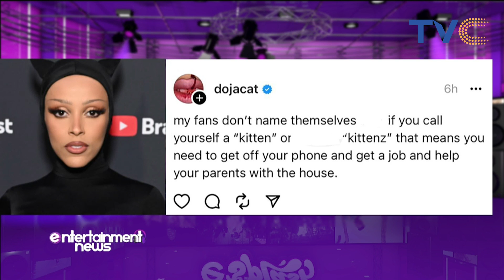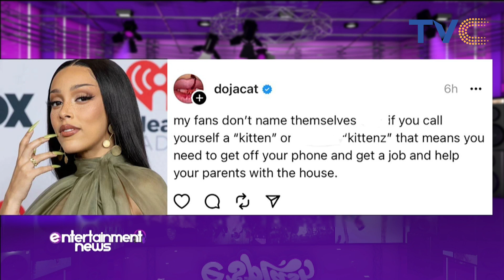Doja Cat Attacks Her Fanbase, Says She Doesn't Love Them (SEE VIDEO)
American rapper and singer Amala Dlamini, known professionally as Doja Cat, is once again catching heat across social media spaces, but this time for attacking her own fanbase.

In a series of now-deleted posts on the microblogging apps Twitter and Threads, she lambasted her fanbase for trying to name themselves 'Kitten' or 'kittenz'. Her fans were debating on what name would be best for the base, but the singer was not on board with it.

Doja said, "My fans don't get to name themselves s**t. If you call yourself a 'kitten' or f 'kittenz' that means you need to get off your phone and get a job and help your parents with the house".